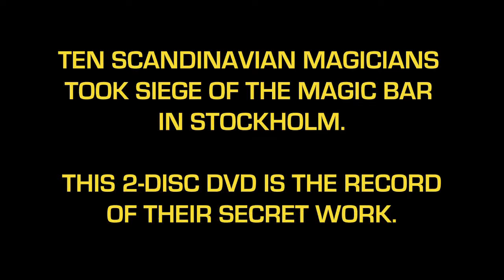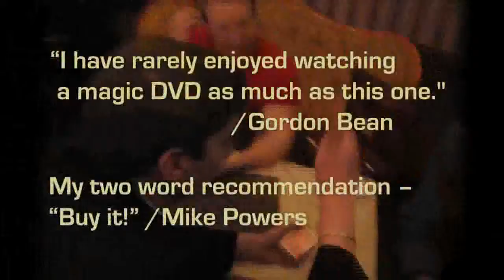21 - Magic by Sweden (2 Disc Set)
Ten inventors and performers of magic took siege of the magic bar in stockholm to record project 21, but it proved impossible to hold a strong fort against the proprietor who opened the doors and laymen flooded the premises. Could they continue their secret work, just a few feet away from the unsuspecting guests' The following takes place between 10 am and 11 pm:

Axel Adlercreutz The Self Bending Straw - A drinking straw bends by itself as you hold it lightly. Circle Vanish - A very visual coin vanish. Two rope &amp; ring moves - Fast, clean and super visual linking and unlinking of a ring and rope. Erik Nordvall Memoradix - After three increasingly impossible card locations, the deck ends up in new deck order. The Real Green Shuffle - Lennart Green's false riffle shuffle with Erik's addition. Johan Stahl Sleeveless Sleeving - A pen appears, disappears, appears and transforms, a crash course in sleevin ...